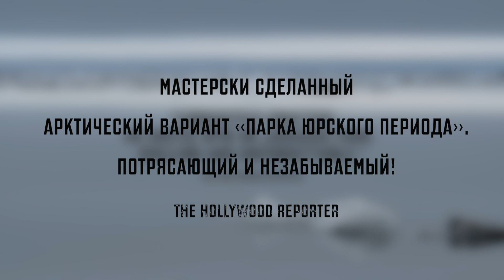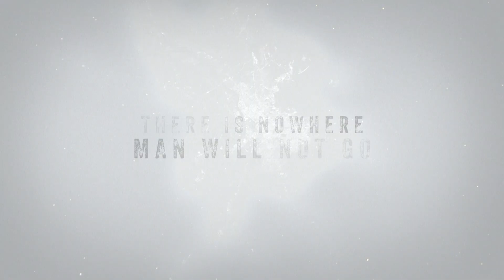Генезис 2.0 / Трейлер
На далеких островах северных широт в условиях вечной мерзлоты охотники за трофеями заняты поисками бесценных сокровищ «черного» рынка – бивней доисторических мамонтов. Одна из таких экспедиций обнаруживает прекрасно сохранившиеся останки древнего зверя. Поразительная находка вызвала интерес в биотехнологическом мире. Фрагменты животного с живыми клетками доставляют в лабораторию по клонированию в Южной Корее. Ее честолюбивый глава Хван У-сок берется возродить мамонтов к жизни и совершить революцию в науке и судьбах человечества.

Режиссер: Кристиан Фрай, Максим Арбугаев
Продолжительность: 118 мин.
2018, Швейцария, Китай, Россия, 16+